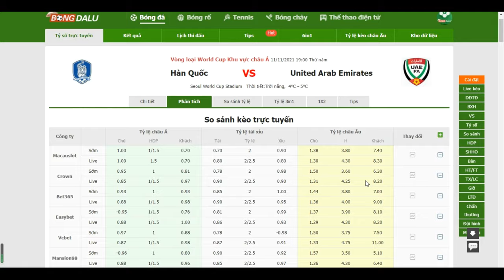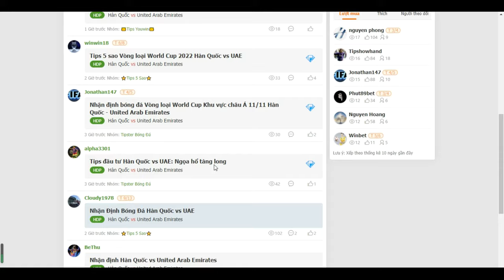Nhận Định Hàn Quốc vs UAE 11/11 World Cup Khu vực châu Á - Bongdalu.com-truc tiep bong da hom nay